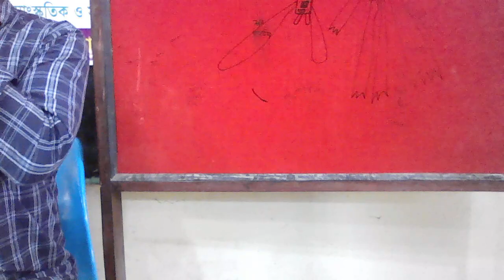Online primary school teacher & kids & student activities 39